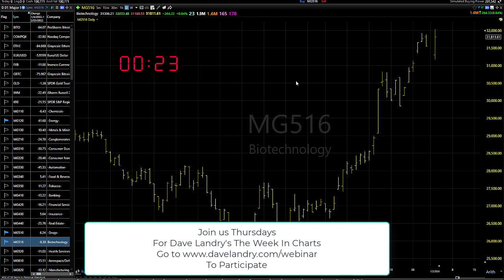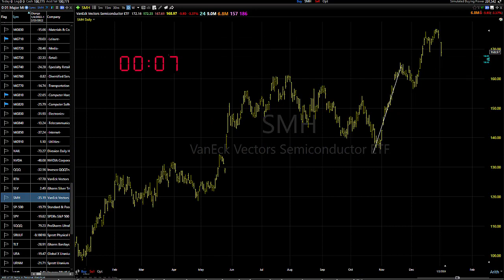01/03/24 Dave Landry's Market In A Minute-Start Looking To Reload